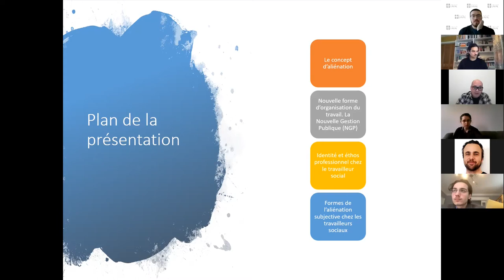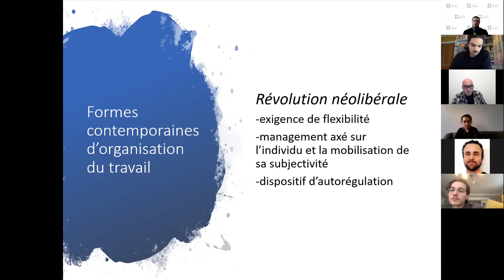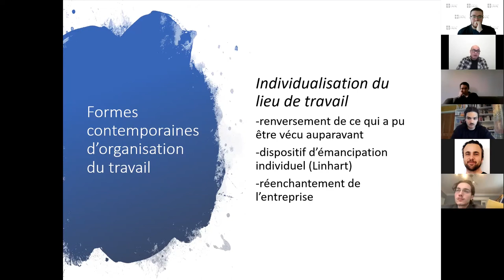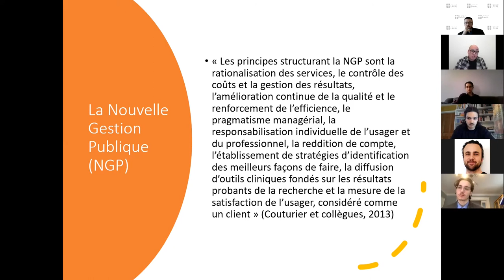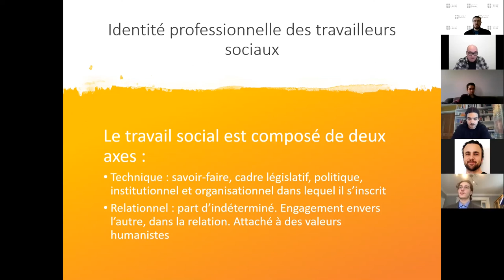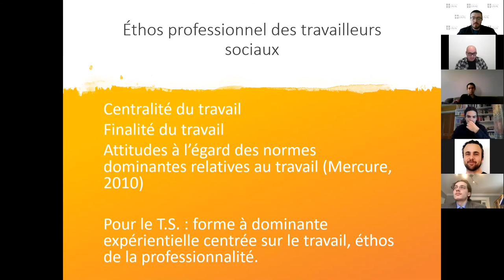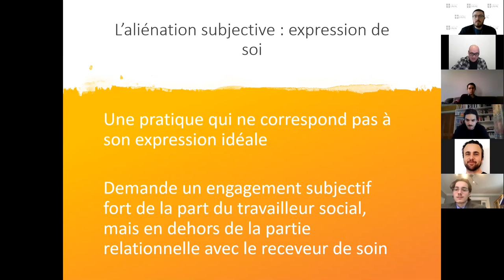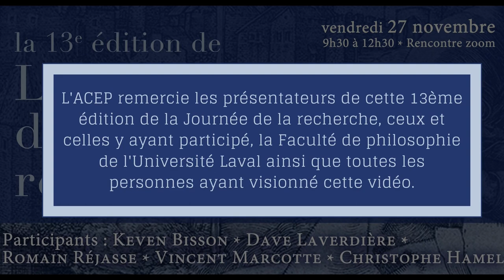Dave Laverdiere, L'aliénation subjective dans le travail relationnel | 13e Journée de la recherche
La Journée de la recherche de l'Association des chercheur(e)s étudiant(e)s en philosophie (ACEP) est l'occasion de faire connaître les différents champs d'études et de recherche étudiants de la Faculté de philosophie et de créer un dialogue entre ses représentants (étudiant.e.s de tous les cycles et professeur.e.s).

La 13e édition de la Journée de la recherche s'est tenue le 27 novembre 2020 dans un format à distance.

9h30-9h45: Mot d’introduction
9h45-10h15: L’espoir et l’atteinte de la justice raciale - Keven Bisson
10h15-10h45: L’aliénation subjective en contexte de travail relationnel - Dave Laverdière
10h45-11h: Pause-café
11h-11h30: Quelques considérations autour du principe de non-contradiction - Romain Réjasse
11h30-12h: Existe-t-il un point nocturne de la compréhension ? - Vincent Marcotte
12h-12h30: Les expériences de Pascal : entre physique et rhétorique - Christophe Hamel